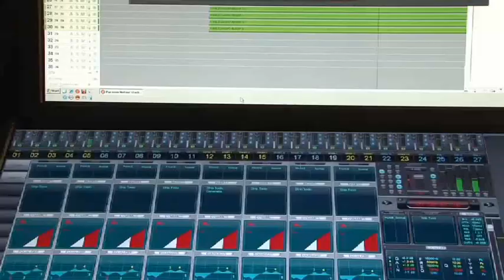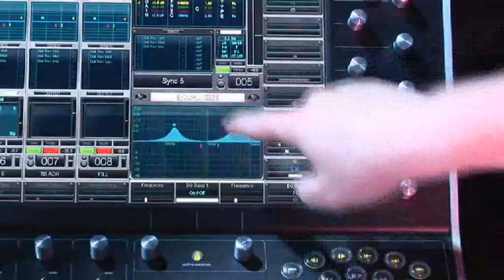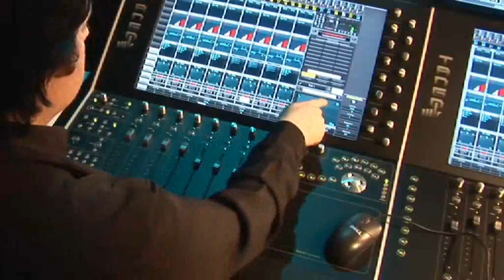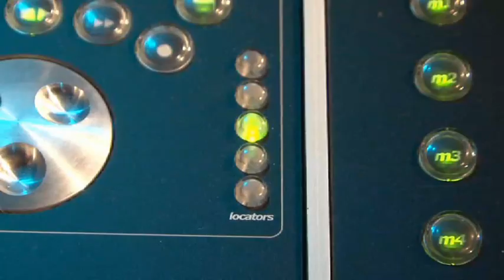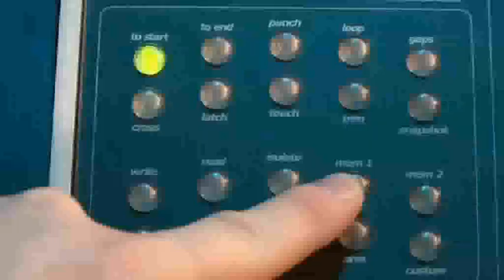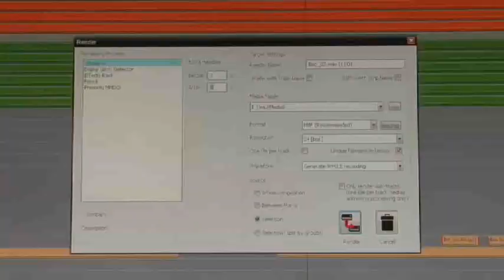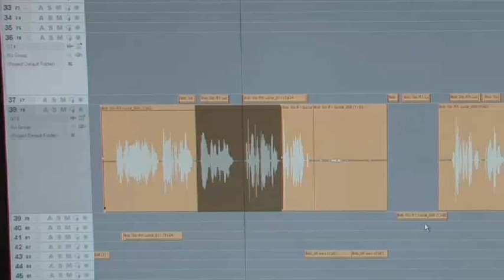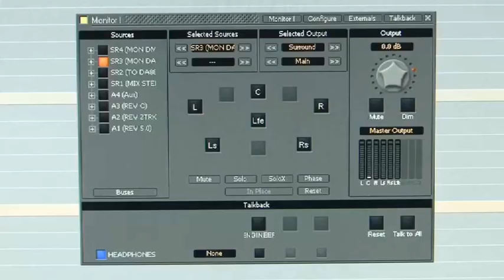TANGO with PYRAMIX